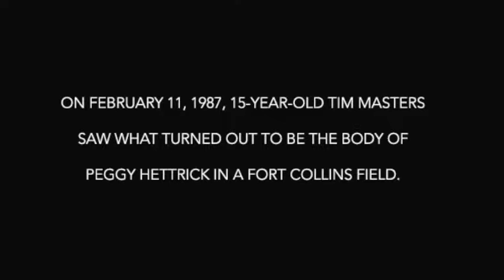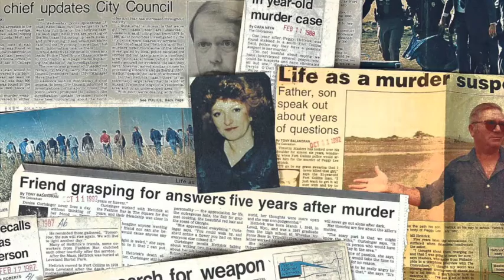Trailer: People v. Masters podcast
People v. Masters: "Making a Murderer" in Fort Collins will explore the 1987 case and 1999 conviction that shook the Choice City.